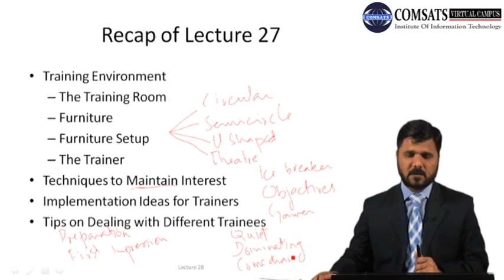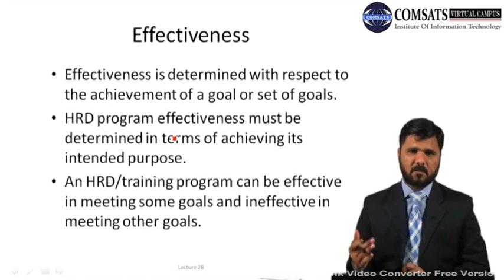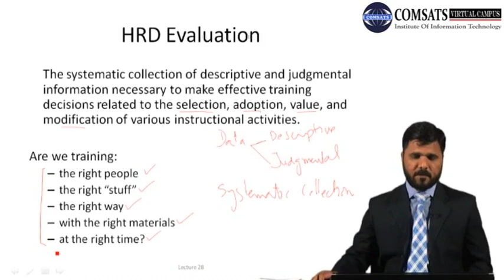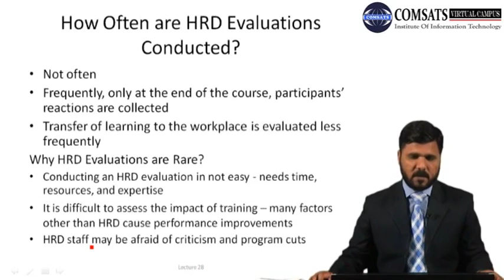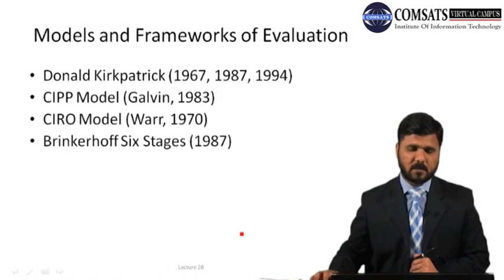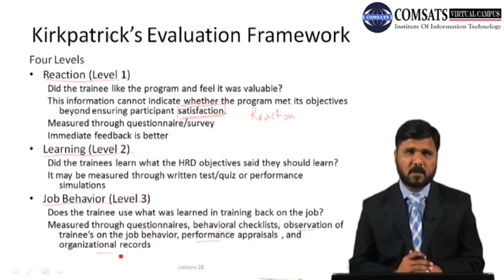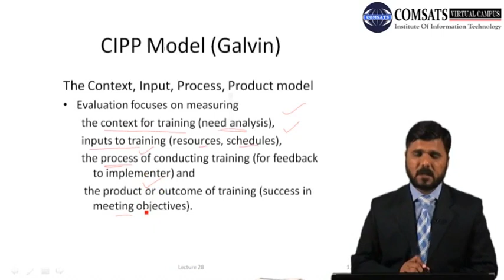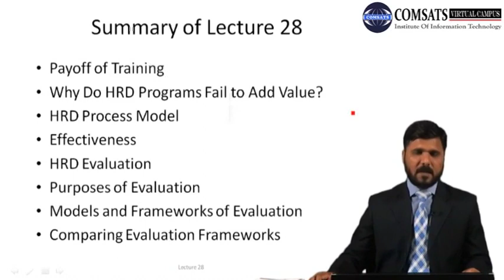HRD Process Model & Comparing Evaluation Frameworks in Hindi Urdu MGT712 LECTURE 28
Payoff of Training
Why Do HRD Programs Fail to Add Value?
HRD Process Model
Effectiveness
HRD Evaluation
Purposes of Evaluation
Models and Frameworks of Evaluation
Comparing Evaluation Frameworks